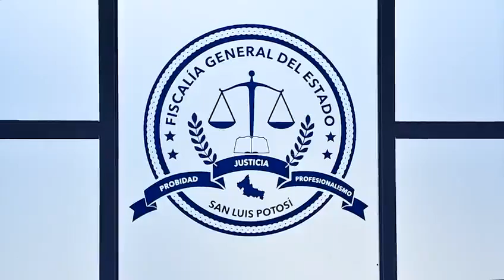Fiscalía informa avances en búsqueda de los migrantes desaparecidos, en coordinación con Nuevo León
Fiscalía informa avances en la búsqueda de los migrantes desaparecidos, en coordinación con el Estado de Nuevo León